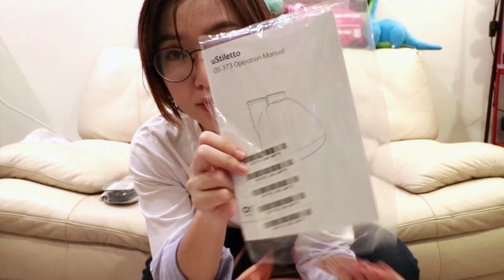開箱 絕頂升天 OSIM 高跟妹妹美腿機 ｜完全M屬性養成術就從這一台開始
這不是工商! 這不是工商! 這不是工商! 很重要要說三次，只是真的覺得很舒服，才會用力推薦~目前已經試用了一個星期覺得效果超群
或者在上方按個喜歡❤，我們下一支影片見嚕(ﾟ∀ﾟ)

.瘦小腿不太有感~但消水腫超級有效!

About Neko
一台電腦、ECM-PCV80U、終於可以開始直播的OBS